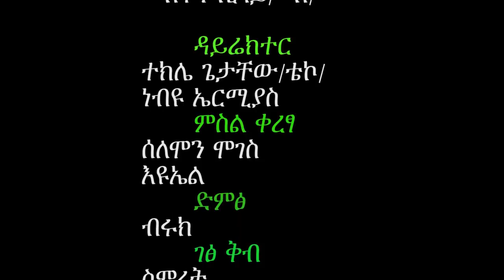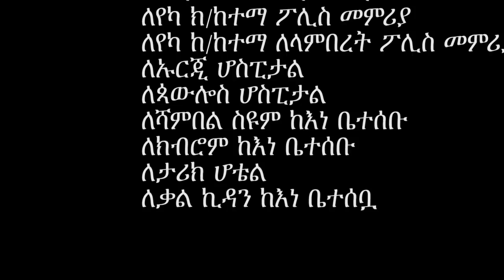አመድ አፋሽ ተከታታይ ድራማ ክፍል 8 Ethiopian Series Drama Amed Afash Episode 8